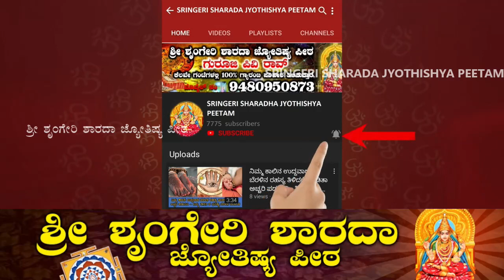Dina Bhavishya | 05JAN 2022 | Daily Horoscope | Rashi Bhavishya | Today Astrology in Kannad